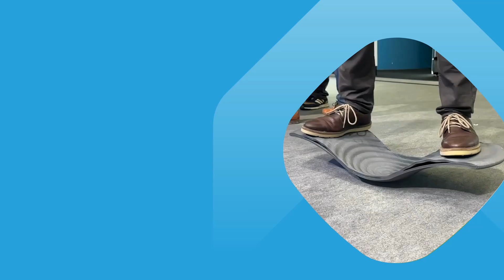Day three at Formnext 2024: Insights from Airtech & ADAXIS and more scooter giveaways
🎥 What a day at Formnext in Frankfurt!

Yesterday was packed with excitement at the CEAD Group booth. 🚀 We hosted not one, but two fantastic presentations:

🔹 Airtech Advanced Materials Group showcased their new large format additive manufacturing material developments.

🔹 ADAXIS shared insights into the development of AdaOne for Flexbot and the integration of their software with the newest addition to the CEAD portfolio: the Flexcube.

To top it all off, we kept the energy high with a fun giveaway—two lucky visitors rode away with scooters after correctly answering our challenge question! 🛴🎉